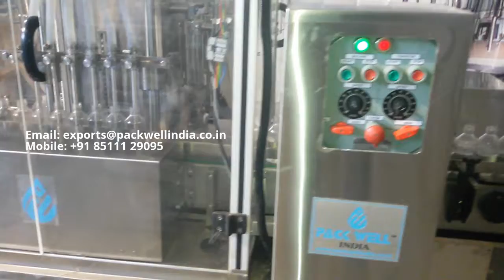Automatic volumetric liquid filling line, sanitizer filling machine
PACKWELL INDIA
Manufacturer of all kind of Liquid and powder filling to packaging machine.
We have the complete range of All category.